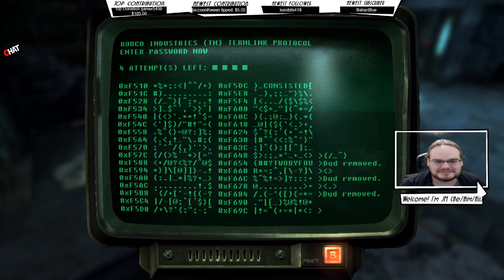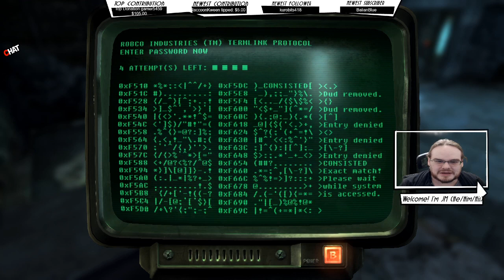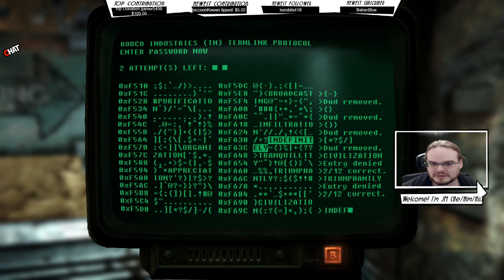Fallout New Vegas Ep 55 Meeting Festus and Finding a Crashed Vertiberd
All mods in this playthrough can be found in this playlist as well as how to install them using Vortex mod manager-